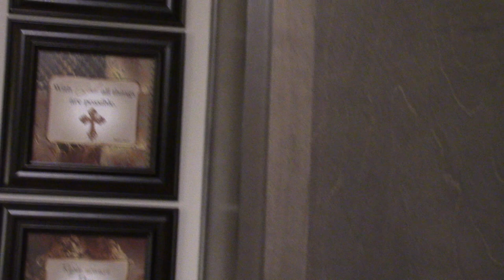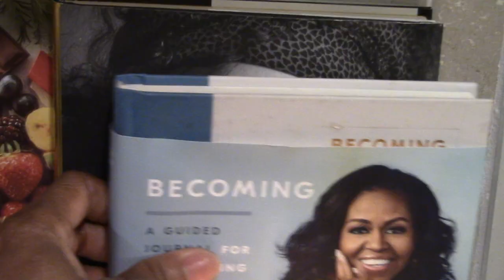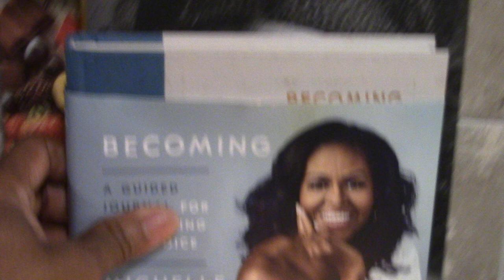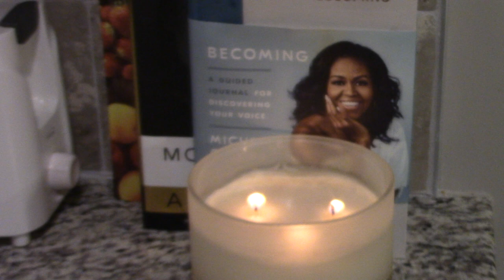TRYING TO GET BACK TO NORMAL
HEEYYY FANCY BEAUTIES & BEAUS!!!
I am happy to report we have finally all tested negative YAY!!!
I have been working on getting my breathing stronger and building up my strength, so the High-rise needs a DEEPPPP CLEANING LOL so I'm starting with the kitchen y'all. Let's get into it!

MORE VIDEOS FOR YOUR VIEWING PLEASURE